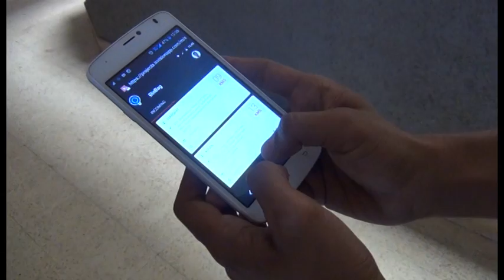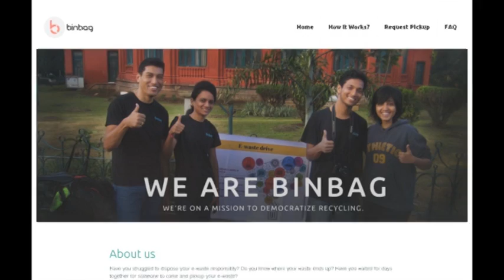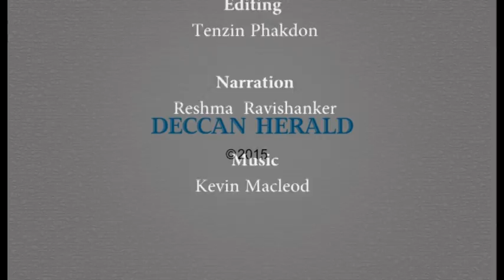An e-waste collection service in Bengaluru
India is generating thousands of tones of electronics waste, which usually make their way to the nearest scrap dealer. These devices contain toxic substances such as lead, mercury and cadmium, which can harm the environment if not disposed of properly.

Binbag, an e-waste collection service takes a new approach to e- waste management.